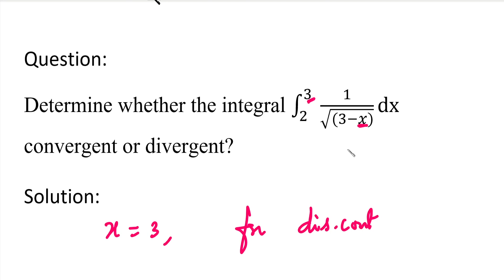MA25C01-Applied Calculus | MA3151 | Integral calculus | Convergent and divergent integral in Tamil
MA25C01-Applied Calculus | MA3151-Matrices and Calculus  | Integral calculus in Tamil | Convergent and divergent integral in Tamil | ∫_2^3 1/√(3-x) dx convergent or divergent?